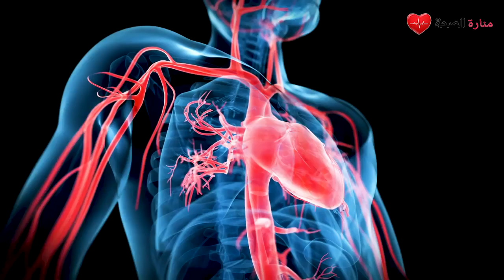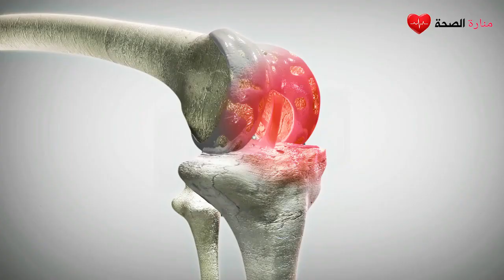تناولت الفلفل الحار وتخلصت من هذه الأمراض .. التداوي بالفلفل الحار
أفادت دراسة أميركية حديثة بأن تناول الفلفل الأحمر الحار يخفض عدد الوفيات الناجمة عن أمراض القلبوالأوعية الدموية والسكتة الدماغية.

وأجرى الدراسة باحثون بجامعة فيرمونت الأميركية، ونشرت السبت الماضي في دورية (PLOS ONE) العلمية.

وتابع الباحثون العادات الغذائية لأكثر من 16 ألف أميركي يتناول عدد كبير منهم الفلفل الأحمر الحار.

ووجد الباحثون أن من يتناولون الفلفل الحار الأحمر انخفضت لديهم معدلات الوفاة بسبب أمراض القلب والأوعية الدموية والسكتة الدماغية بنسبة 13%، مقارنة بغيرهم.

وعن السبب في ذلك، رجح فريق البحث أن المكون الرئيسي في الفلفل الحار الأحمر (capsaicin) يعتقد أنه يلعب دورا أساسيا في الآليات الخلوية والجزيئية التي تمنع الإصابة بالسمنة، وتعديل تدفق الدم في الشريان التاجي عند الإنسان.

وأضاف الباحثون أن الفلفل الحار يحتوي على خصائص مضادة للميكروبات والجراثيم، وخاصة تلك التي تغزو القناة الهضمية.